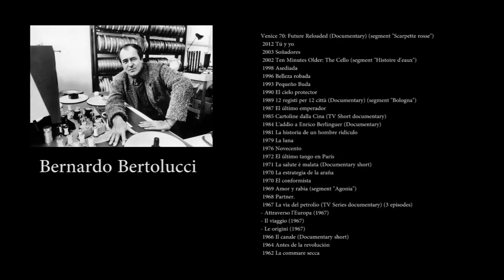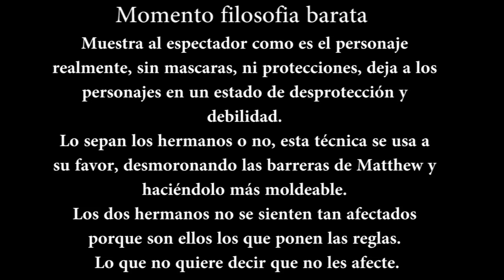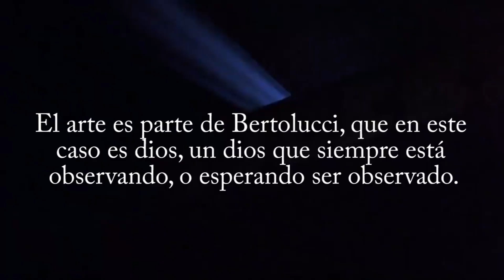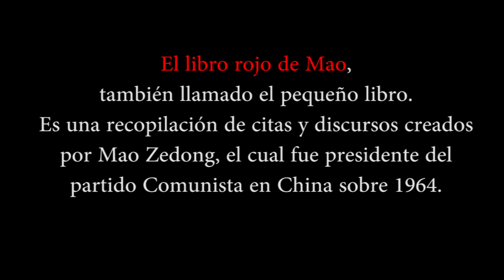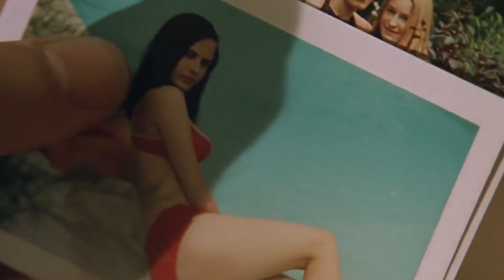The Dreamers. [Análisis]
Os subo mi primer análisis, "The dreamers" fue una de las peliculas que me animó a vivir el arte como hoy lo vivo, espero que os guste. tanto la edición como el guión esta hecha por mi.
Espero que os guste de verdad, porque estoy empezando este proyecto con todo el amor del mundo.
Podéis preguntar o poner cualquier tipo de sugerencias en la barra de comentarios para mejorar el canal y podéis seguirme por Instagram donde estoy normalmente activo, hago encuestas para el canal y algún que otro concurso.
Se os quiere. Un besazo.
Sergio Hogosha.
Todos los derechos pertenecen a Recorded Picture Company,  Fabio Cianchetti, Jacopo Quadri y Bernardo Bertolucci.
Distribuido por 20th Century Fox
La música fuera de la B.S.O de "The dreamers" pertenece por entero a  DIVANARAMA.